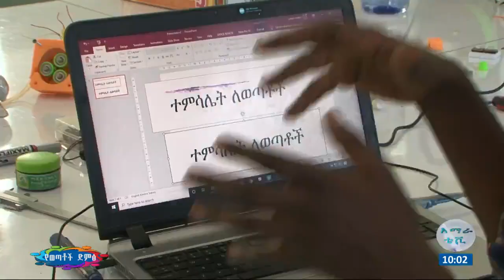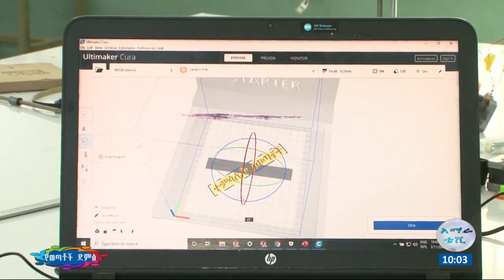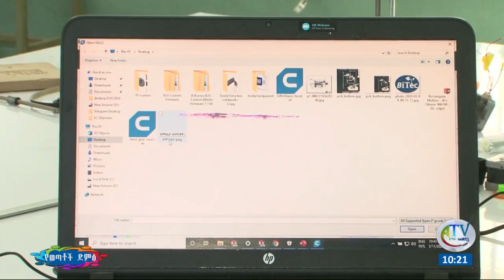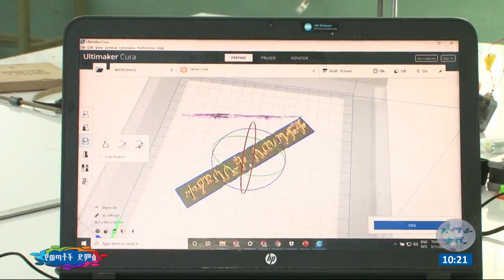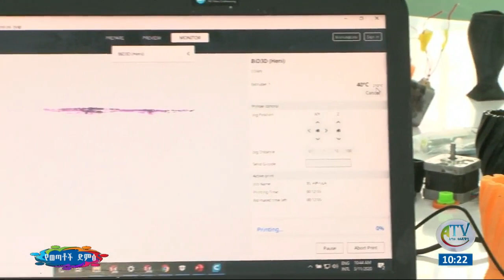ሃገር በቀል ቁሳቁሶችን በመጠቀም የ3D ፕሪንቲንግ ቴክኖሎጂ ፈጠራ በሄኖክ መብራቴ